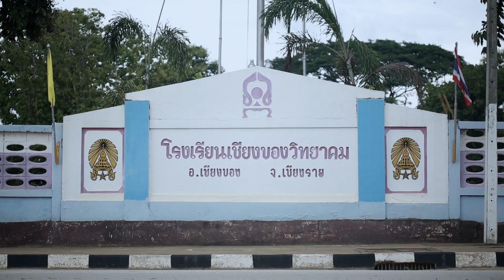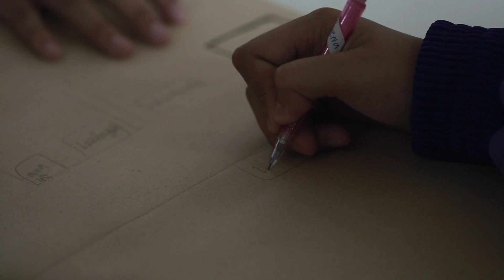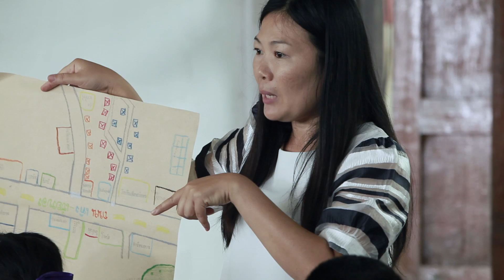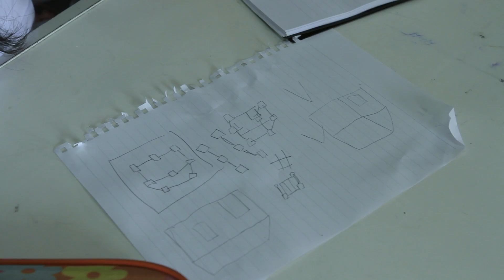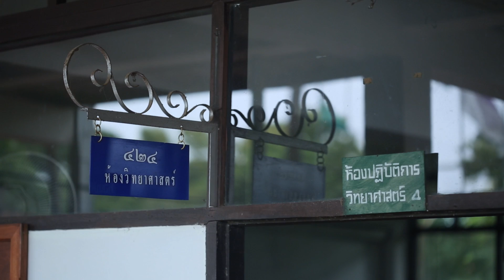กระบวนการสอนของครูอัญชรี โรงเรียนเชียงของวิทยา